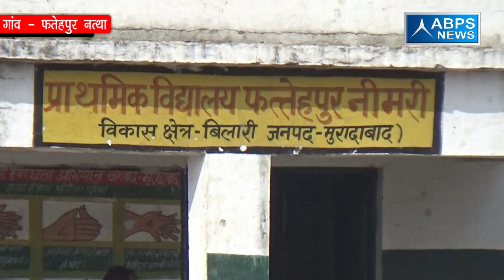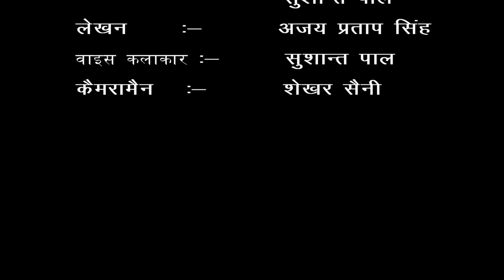जिला - मुरादाबाद, ब्लॉक बिलारी, गांव - फतेहपुर नत्था